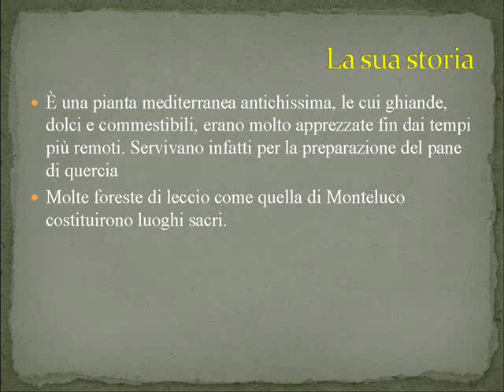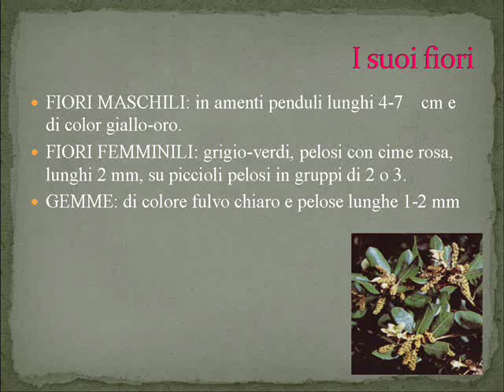Leccio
Video realizzato da Maria Sciarappa (classe 2D Istituto Comprensivo "Don Lorenzo Milani"-"Aurelio Covotta")